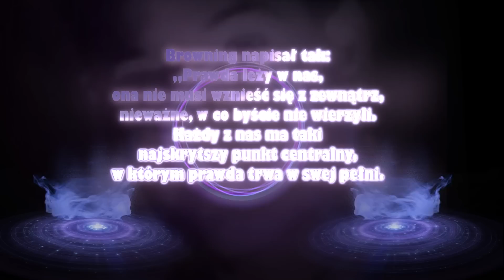Neville Goddard - Posłany przez Moc PL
Neville Goddard - Power sent me 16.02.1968

Neville'a Goddarda możemy opisać wieloma słowami: przewodnik duchowy, filozof, prorok, mistyk, religioznawca, pisarz i wykładowca), przede wszystkim był jednak nauczycielem, bo nauczał ludzi jak mentalnie, dzięki używaniu wyobraźni (w towarzystwie uczuć i wiary,) tworzyć i kształtować swoją fizyczną rzeczywistość.

Główną myślą, którą starał się przekazywać ludziom było to że to wyobraźnia jest tym Bogiem, o którym możemy przeczytać w Biblii. Samą Biblię zaś interpretował jako plan i schemat nieuniknionego rozwoju człowieka. Postacie z Nowego i Starego Testamentu zdaniem Neville'a Goddarda nie były ludźmi tylko stanami psychicznymi, w których znajduje lub może znajdować się człowiek w zależności od stopnia swojego duchowego wglądu.
Neville Goddard mistrz prawa przyciągania (które nazywał Prawem Boga) pokazywał swoim uczniom w teorii i w praktyce jak dzięki samemu zakładaniu istnienia danego stanu, rzeczy czy też wydarzenia, manifestować je następnie w świecie fizycznym. Po okresie 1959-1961 jego nauczanie stało się już bardziej kompletne o czym wielokrotnie mówił w wykładach które publikuję a zwielokrotnioną moc i wartość osiągnęło po jego trzecim Wielkim Objawieniu czyli po 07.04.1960 roku. Potem jego nauka wciąż umacniała się aż do 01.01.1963 gdzie miało miejsce czwarte wydarzenie, będące niejako pieczęcią odbitą na udanym i ukończonym dziele Bożym i wówczas jego posłannictwo ukazało się już w pełni :) Po 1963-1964 roku ludzie zaczęli odsuwać się od Neville'a co było zgodne z treścią Biblii. Tylko najwierniejsi uczniowie mu zaufali i poszli dalej, reszta została jego "wrogami" co sam symbolicznie podkreślał współczując im i wybaczając. Celem jego nauczania nie było powierzenie ludziom na tym świecie wiedzy na takie popularne tematy jak: "być nieśmiertelnym i wiecznie młodym" czy "zmieniać ołów w złoto", ale wiedzę na temat scalenia się z Bogiem i przebudzenia się jako On sam, do czego też gorliwie namawiał swych czytelników i słuchaczy. Zdawał sobie sprawę jednak z tego że ludzie bardziej chcieli słyszeć go jak mówi o tym jak mogą zdobyć pewne rzeczy, niż to jak mają zmienić siebie by stać się godnymi i gotowymi na spełnienie w nich Obietnicy Boga. Jednakże nie miało to dla niego znaczenia bowiem był pewny że dla każdego: "przyjdzie taki dzień, że nastąpi głód którego nic z tego świata nie będzie mogło zaspokoić a jedynie doświadczanie Boga"...